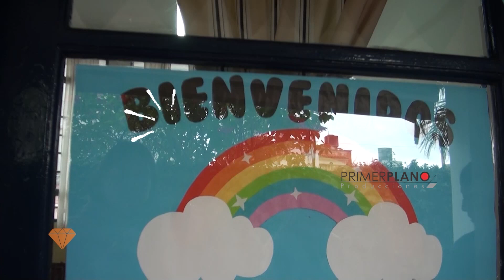Jardín de Infantes de la Alianza francesa de Santa Fe - INSCRIPCIONES 2024